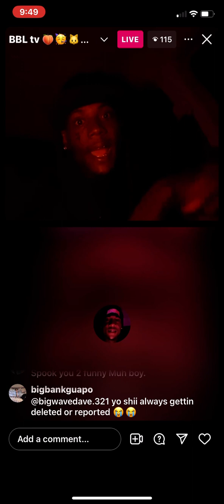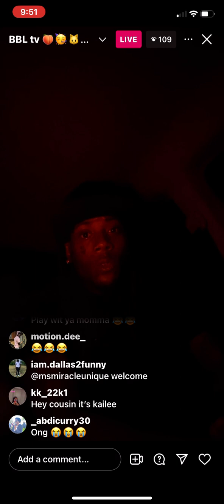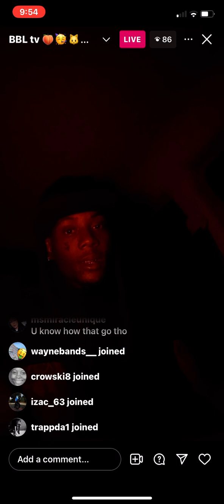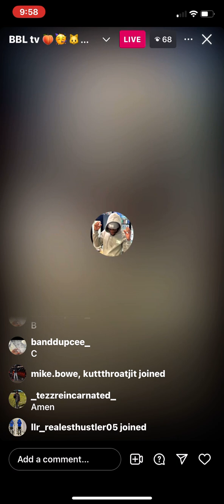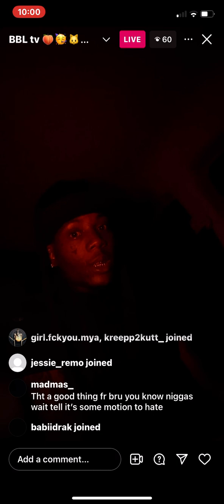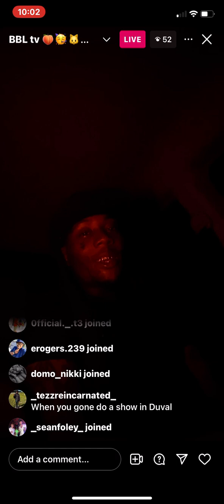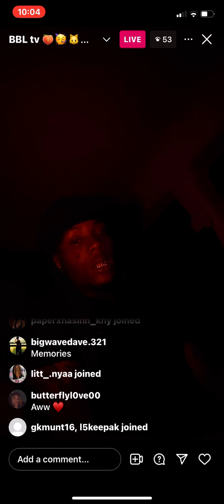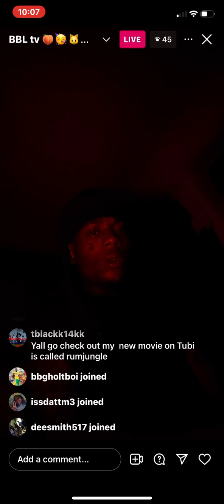TMGSpook HILARIOUS IG Live Speaking on Not Being Signed, Women, Rap Game, Comedy And More MUST WATCH